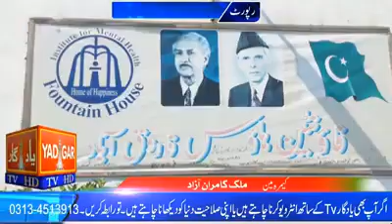Yaadgar TV # Visited to FHF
یاد گار ٹی وی  فاروق آباد کا فاؤنٹین ہاؤس فاروق آباد کا وزٹ